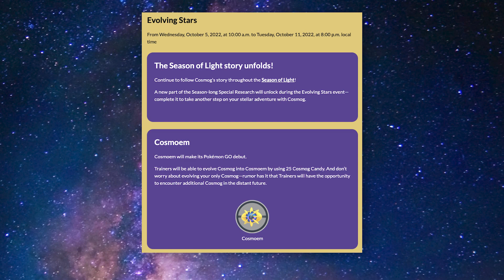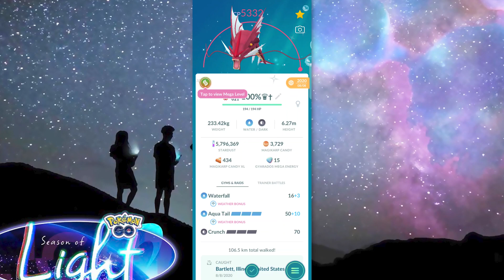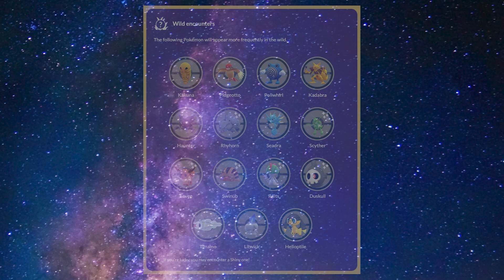THIS LAME EVENT Has a Silver Lining... Pokémon GO EVOLVING STARS Explained!!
So, Niantic gave the details for the next event that will follow Fashion Week, and my goodness, it is underwhelming.  This event is going to be the Evolving Stars Event.  I was really hoping Niantic would do something interesting with this event, but it looks like they are missing the mark.  However, there are a very small number of silver linings with this event, and I did want to point them out.